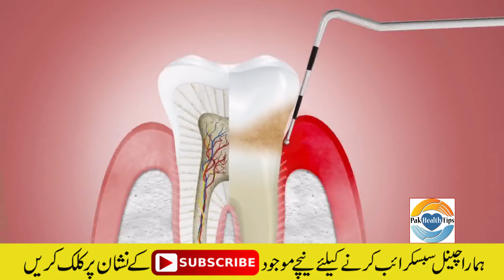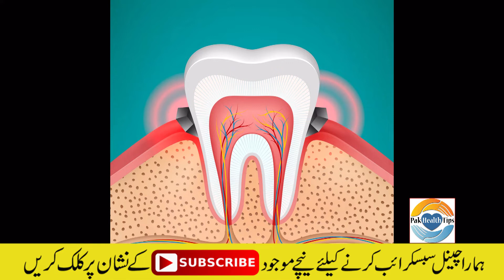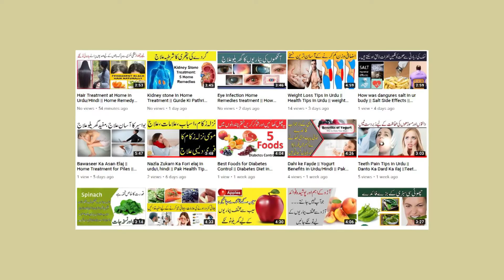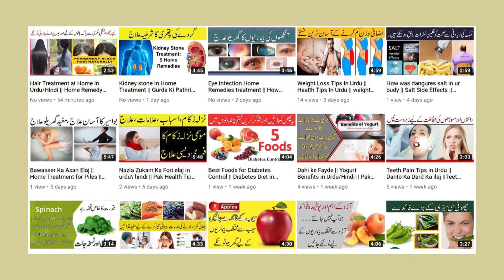How to prevent gum swelling? || Periodontal Disease & Treatment || مسوڑھوں کی سوجن کا علاج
Pait Ki Charbi Kam Karne Ke Liye Bohat Asan Nuskha || how to Reduce Belly Fat || سات دن میں چربی ختم

Joint Pain Home Remedies In Urdu || Joron Ke Dard Ka Ilaj || جوڑوں کا درد ہمیشہ کے لیے ختم

Mulethi for heart skin and cough || Benefits Of Mulethi || Mulethi K Fayde Urdu || ملٹھی کے فوائد

Galay ki kharabi ka ilaj in urdu hindi || Tonsils ka ilaj || Pak Health Tips ||گلا خراب ہونے کا علاج

White Hair To Black Permanently || White Hair Treatment || سفید بالوں کو کالا کرنا ہمیشہ کے لیے

Khoon Ki Kami Ka Ilaj In Urdu || How To Treat Anemia Iron Deficiency At Home || خون کی کمی کا علاج

Benefits of Drinking Hot Water for Health || Drinking Hot Water || گرم پانی سے بیماریوں کا علاج

Jau ka dalia ky fawaid in urdu hindi || Jo ke Faide in Urdu || جو کا دلیہ کے فوائد اور استعمال

Adrak pani aur Lemon peene ke fayde ||adrak ke fayde || ginger benefits urdu || ادرک پانی کے فوائد

Teeth Pain Solution in urdu || Tooth pain Tips || Pak Health Tips || دانتوں میں لگے کیڑے کا علاج

Hazrat Ali (R A) ka Farman || Effects Of Drinking Water At Night || What Happens Drinking Water

Treatment of periodontal disease - Scaling and root planing | Clínica Médico Dental Pardiñas

How to Cure Gum Disease | ehowhealth

Treat Periodontal (Gum) Disease before Aesthetic Dentistry | Dr Kuljeet Mehta-Periodontist

Painless Periodontitis treatment with the laser (Laser treatment at gingivitis) Part 1 | Jeannette Deumer